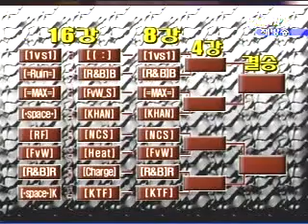cas 1218 11r 2b